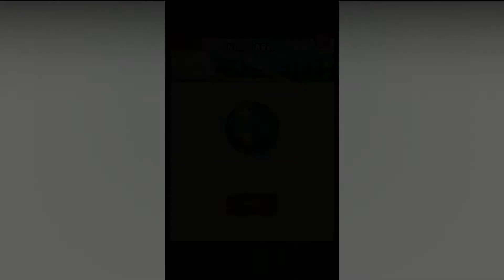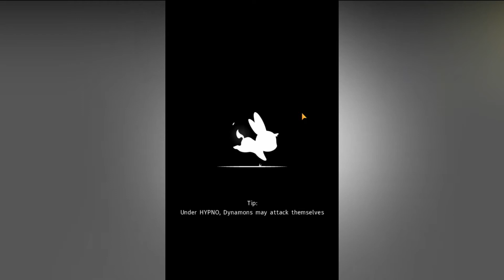WINGER Vs FLARION PvP Online Arena | Dynamons World - Gameplay Walkthrough – Part 82 (iOS, Android).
WINGER Vs FLARION PvP Online Arena | Dynamons World - Gameplay Walkthrough – Part 82 (iOS, Android) No Commentary.

Join the adventure and discover the amazing Dynamons World, loved by millions of players!
Catch and train the greatest team of Dynamons and challenge your friends in real-time multiplayer PvP battles. Explore an open world searching for the rarest and strongest monsters, fight tough Captains and prove your skills to become THE BEST!
★ Get ready for the ultimate Dynamons Experience! ★

GAME FEATURES
✓ Online Battle Arena - Battle your friends and players worldwide in PvP multiplayer battles!
✓ Catch and train dozens of unique Dynamons!
✓ Unleash powerful skills and brilliant tactics to defeat even the strongest rivals!
✓ Travel all the way from Dynamons Camp to the Temple Ruins in an addictive and immersive story!

Dynamons World is being updated all the time with even more new Dynamons, quests, battles and MORE!

Coming from previous Dynamons games? Here’s what to expect:
✓ New Online Battle Arena - challenge your friends to 1 on 1 battles
✓ Huge new maps, more battles and an amazing and immersive story
✓ New Dynamons - discover the new Electricity and Dark Dynamon types!
✓ Skill Cards - an all-new battle mechanic for more tactical battles
✓ New Rare Dragon Dynamons to catch